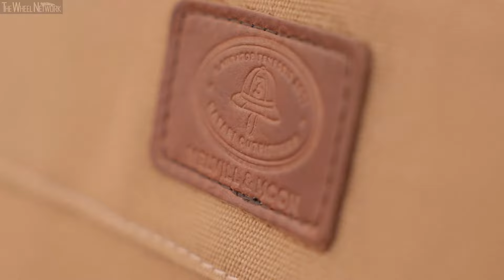Ineos Grenadier Safari Vehicle by Ineos Kavango – Making of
▪ Ineos Automotive has acquired ‘Kavango Engineering’, the Botswana-based specialist vehicle conversion business
▪ ‘Kavango Engineering’ becomes ‘Ineos Kavango’ following the acquisition
▪ Grenadier conversions planned for conservation, safari, filming and healthcare roles
▪ Acquisition galvanises Sir Jim Ratcliffe’s vision of the Grenadier playing a key role in conservation activities
▪ Lynn Calder, CEO of Ineos Automotive, said, “We are thrilled to welcome the Kavango conversion experts into the Ineos Automotive team, expanding the capabilities of both companies to better serve these specialist use cases worldwide.”

Ineos Automotive has acquired Botswana-based Kavango Engineering, one of southern Africa’s most respected and established vehicle conversion specialists. The business has been renamed Ineos Kavango.

Ideally located in Maun, northern Botswana, at the gateway to the Okavango Delta, Ineos Kavango’s 5,000m2 premises includes extensive fabrication and assembly facilities. Its highly skilled 70-strong workforce completes around 200 conversions a year. Members of the team that founded Kavango Engineering will remain involved in the business.

Ineos Kavango will expand its current activities to encompass ground-up conversions and ongoing maintenance of Grenadier Station Wagon and Grenadier Quartermaster pick-ups for a wide range of use cases. These include extensive specialist modifications for the conservation, safari, anti-poaching, veterinary, primary healthcare and film production sectors. To accommodate future business growth, land adjacent to the existing Ineos Kavango site is earmarked for further development that will double the scale of the operation.

As a proof of concept, in late 2022 Ineos Kavango created a Safari Grenadier from a donor production prototype vehicle. Engineering modifications were minimal, centering on a slightly raised ride height, and relocating the Station Wagon’s roof-mounted switchgear to the centre console. The original roof has been replaced by a lightweight roll-back canvas top with foldable windscreen and the usual tiered seating has been added to maximise passengers’ views.

“This acquisition will help Ineos Automotive realise the vision of Ineos chairman Sir Jim Ratcliffe for the Grenadier to play a key role in critical conservation and environmental programmes worldwide,” says Lynn Calder, CEO of Ineos Automotive. “Bringing the Kavango team in-house also means it can work closely with our engineering and manufacturing teams to optimise processes to supply conversion-ready vehicles so we can better serve these specialist use cases worldwide.”

Charles van Rensburg, CEO, Ineos Kavango said: “Botswana is recognised as a global leader in conservation, and we will continue to support its work and that of other countries and organisations across Sub Saharan Africa. In addition, there are a broad range of opportunities across other sectors that always need durable, capable off-road vehicles with purpose-built bodies to perform specific roles. Our objective is to sustainably grow the business over the long-term. That means developing a broader portfolio of services, adding further high-skilled jobs and diversifying the local economy to the benefit of the community.”